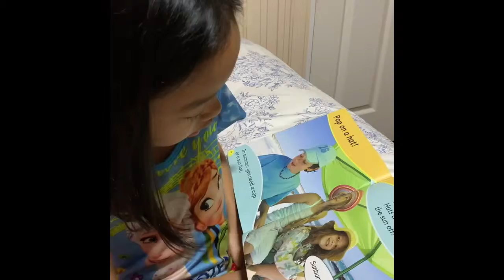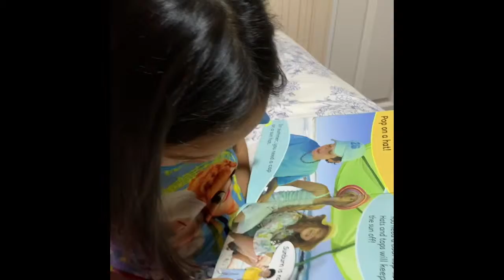How can we keep cool in the summer.